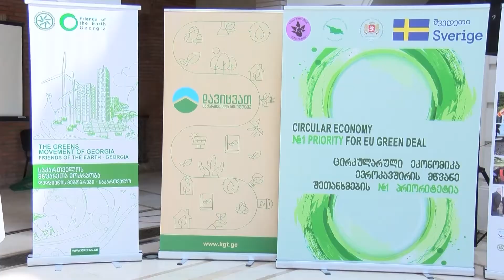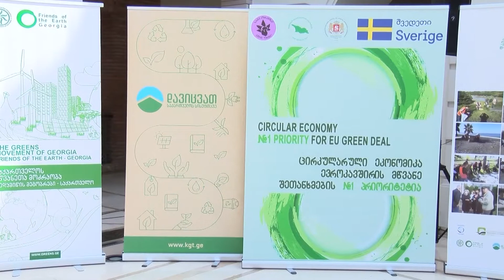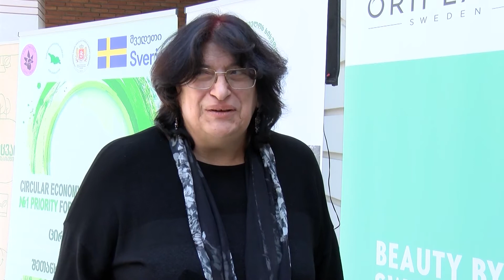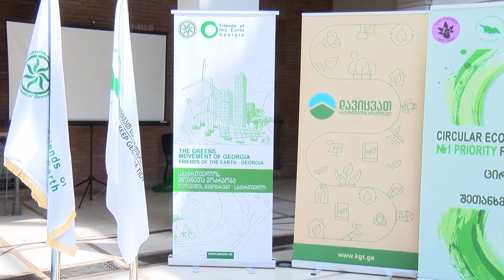აგრო სიახლეები - 19 (სეზონი 12)